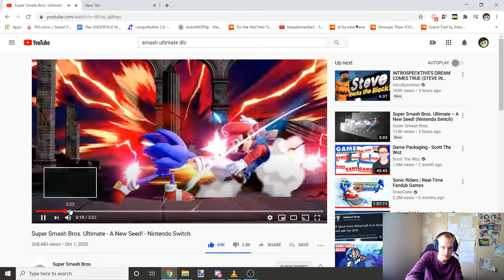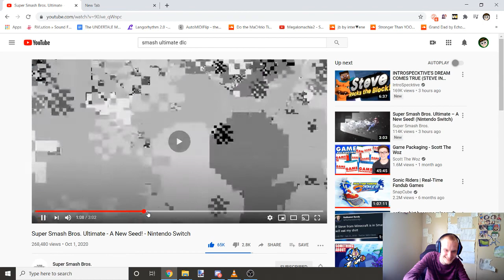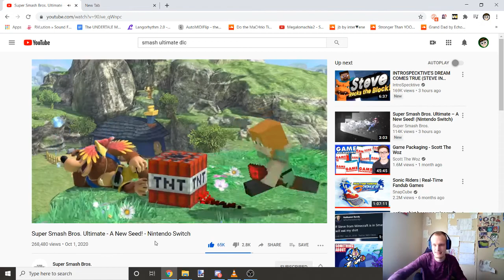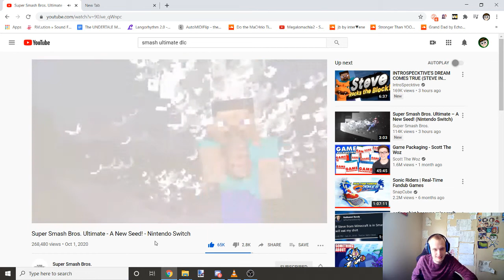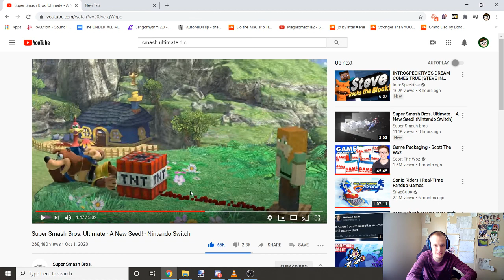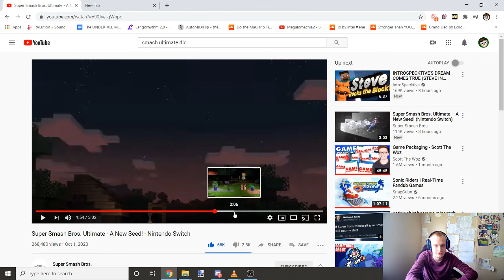Talking about Steve in Smash after Streamlabs messed up my recording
yeah, I reacted to Steve but streamlabs butchered the recording